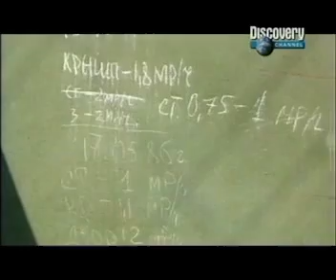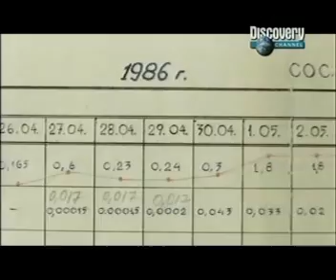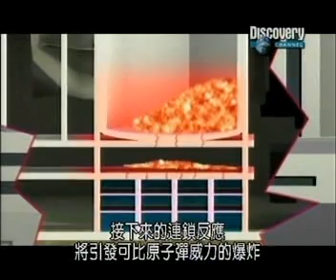Chernobyl disaster (Ukraine 1986) part 4 of 10